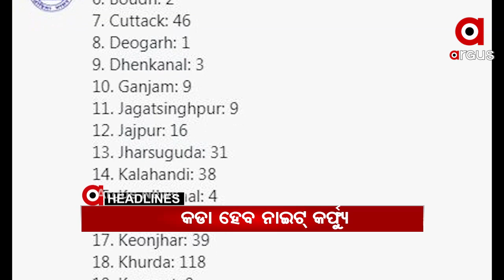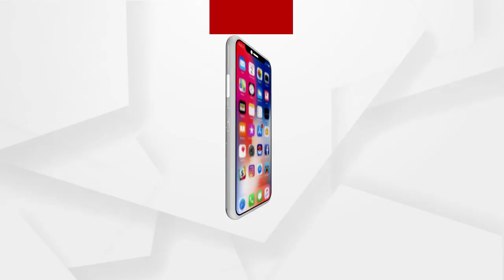Headlines 2pm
ମାଓ କବଜାରେ ଥିବା ନିଖୋଜ ଯବାନଙ୍କ ଆସିଲା ପ୍ରଥମ ଫଟୋ...
ରାଜ୍ୟରେ ଆଜି ରେକର୍ଡ ସଂଖ୍ୟକ ସଂକ୍ରମଣ …
ଦେଶରେ ବି ରେକର୍ଡ କଲା ଦୈନିକ ସଂକ୍ରମଣ...
ରେପୋ ରେଟ ଅପରିବର୍ତ୍ତିତ ରଖିଲା ଆରବିଆଇ...
ଖୋର୍ଦ୍ଧା ବୀରକିଶୋର ଗାଁର ଯୁବତୀ ନିଖୋଜ ଘଟଣା...
ଜମିଜମା ବିବାଦକୁ ନେଇ ଭାଇ ଭାଇ ମଧ୍ୟରେ ମରଣାତ୍ମକ ଅକ୍ରମଣ...
ରାଜଧାନୀରୁ 12ଲକ୍ଷ ଟଙ୍କାର ଗଞ୍ଜେଇ ଜବତ.